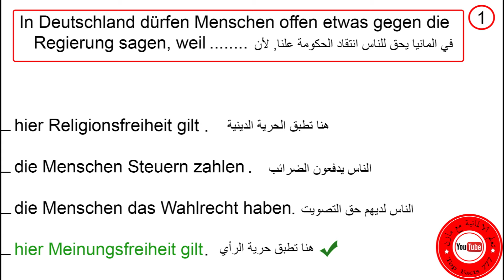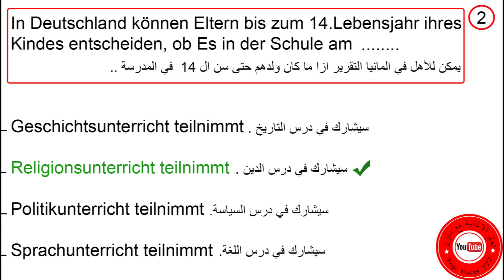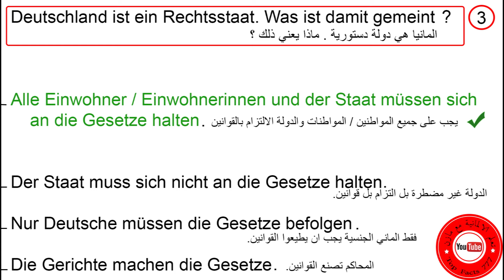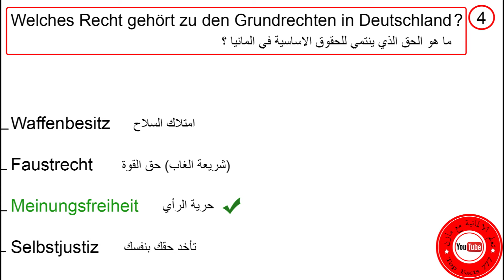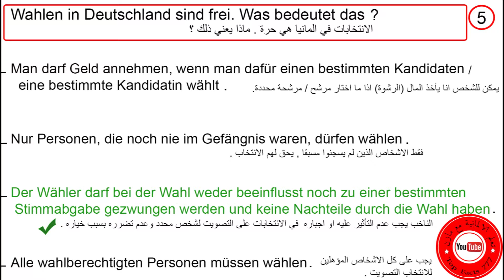فحص الحياة في المانيا - فحص الجنسية الالمانية 1 الى 5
فحص الحياة في المانيا او الجنسية الالمانية مكون من 300 سؤال مشتركين بين جميع المقاطعات الالمانية لازم ندرسن بل اضافة ل 10 اسئلة خاصة بل المقاطعة يلي عايشين فيها .